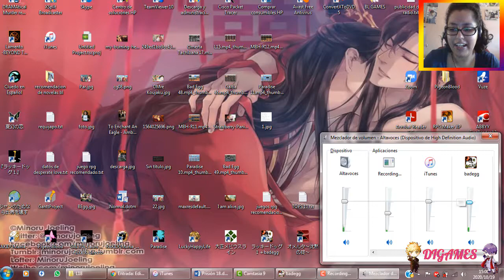(Gameplay) ラッキードッグ１+ Bad Egg (Prisión) #53 - !NOOOO T_T!